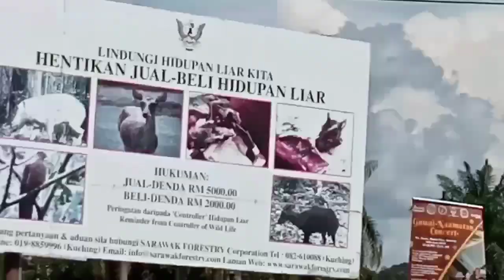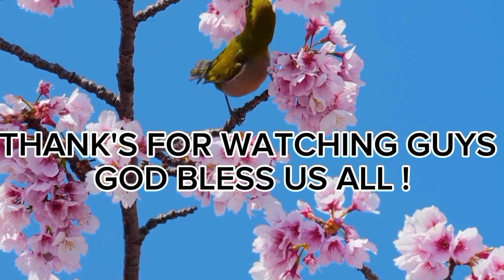i enjoy to watch the view here so relax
Criselda Channel
          love cooking and travel I love to watch game and share with new friend and that I enjoy sharing with them and I'm happy to help and share blessings to them and I'm happy for what I did to share.support my channel may God bless us more.Criselda  Channel. And God is our strength Amen!!!